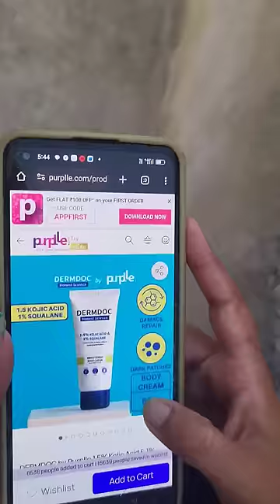Sabu problem ra solution achi | Puri Vlogger Sony | Odia Vlog | Mini Vlog